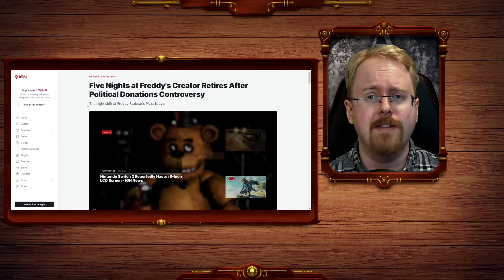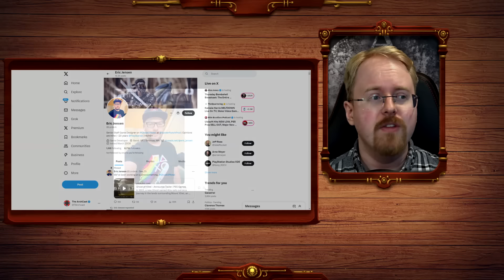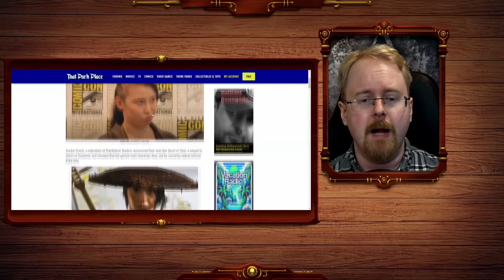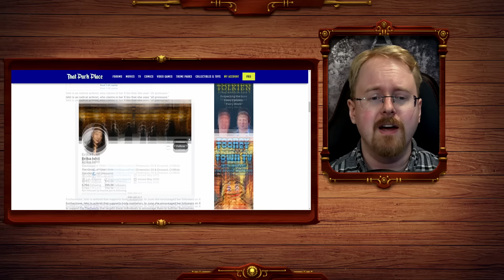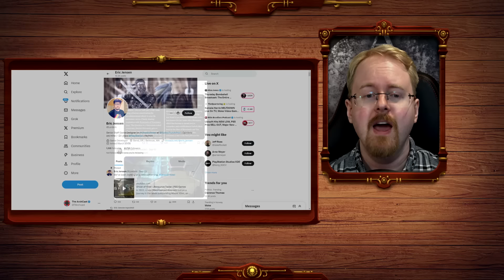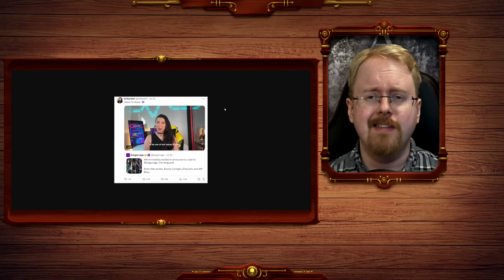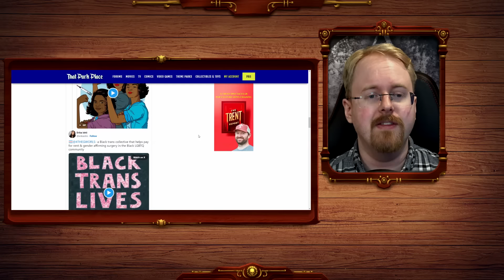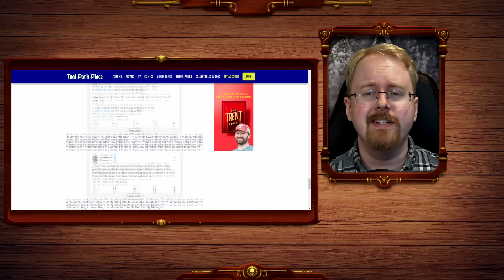Is Ghost Of Yotei A Woke Game? And How Can We Tell?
Ghost Of Yotei the big news from sony and sequel to ghost of tsushima has meet with a fair bit of controversy as the studio behind it Sucker Punch Productions has several outspoken progressive individuals on payroll. Including the main voice actor who has already influenced previous projects in a woke direction. So, is the eight simply becoming the left now? canceling games simply because of employee association? Not quite, we know how activists operate and Erika Ishii certainly appears to be just that, gamers are right to be worried.